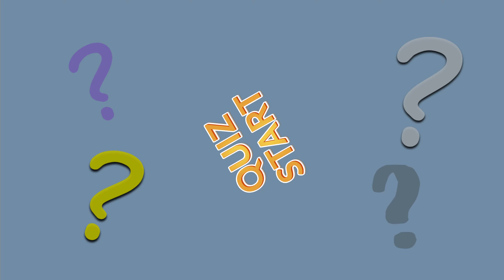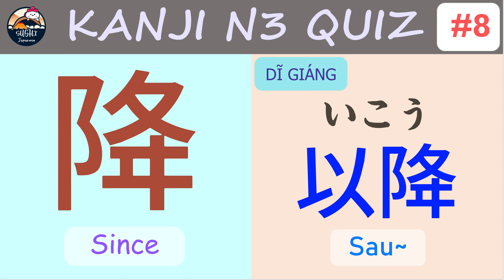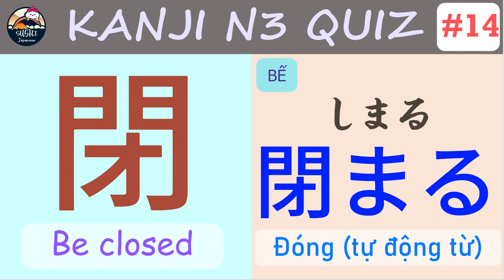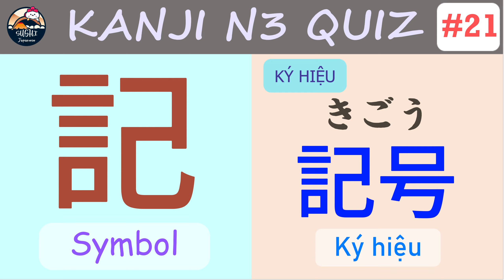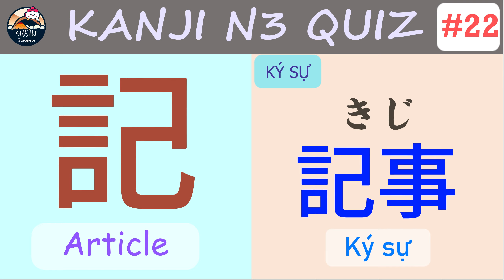How To Pass The JLPT N3 Kanji Part #6 | Learn Kanji By Test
🎁Content:
Let's learn Kanji through the test!
Hope the video helps you remember Kanji faster